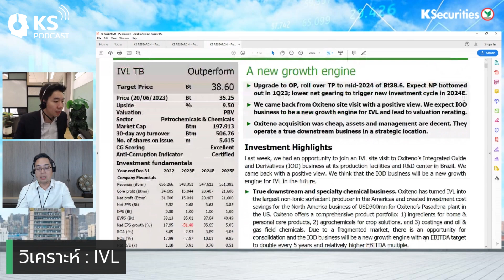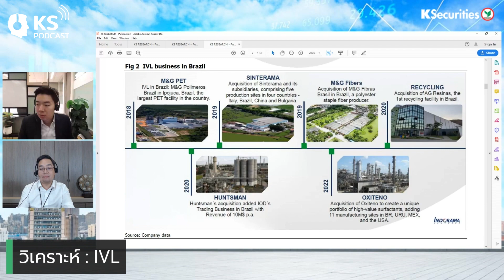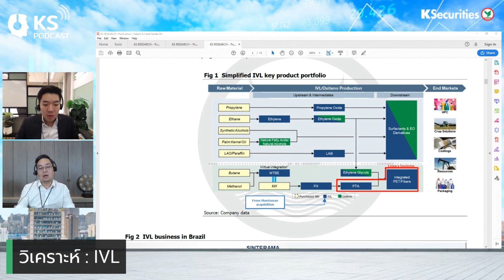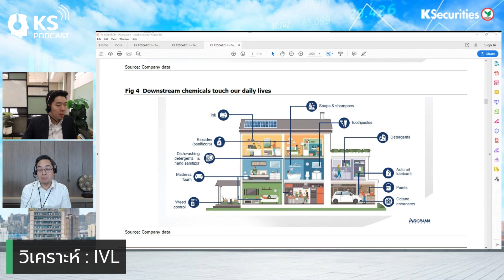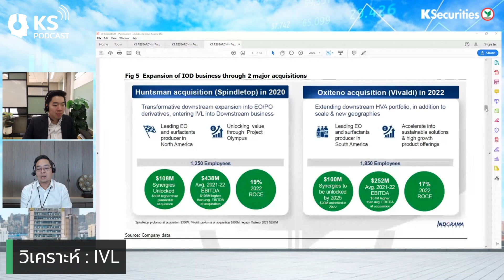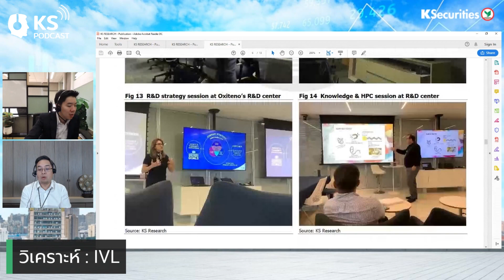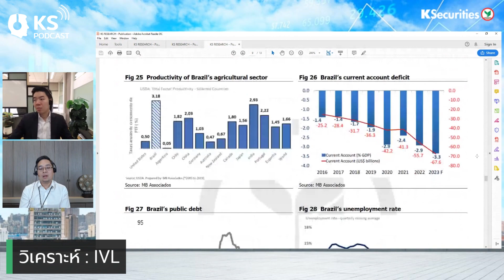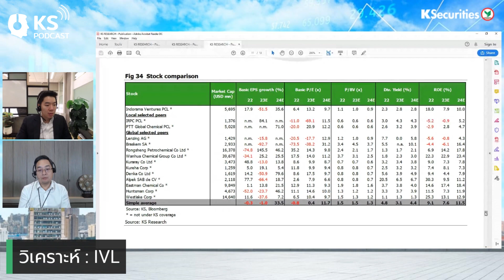IVL ซื้อ Oxiteno บราซิล ขับเคลื่อนการเติบโตใหม่ให้ IVL